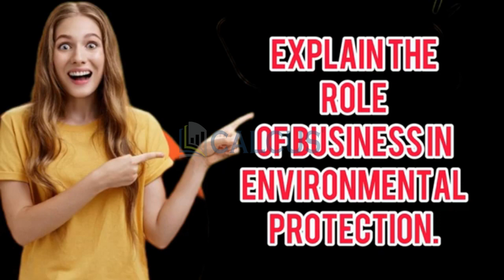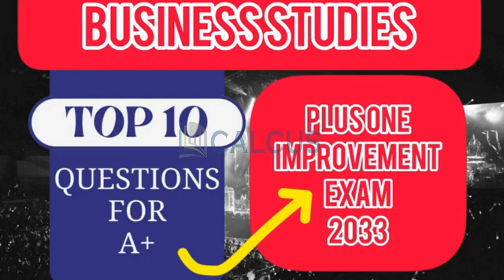🔥✅Top 10 questions for getting A in plus one improvement exam 2023